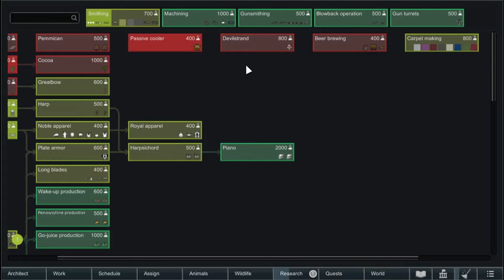Rimworld Vanilla Episode 4